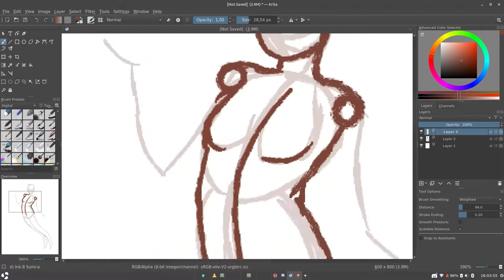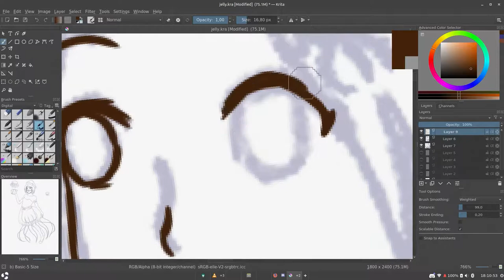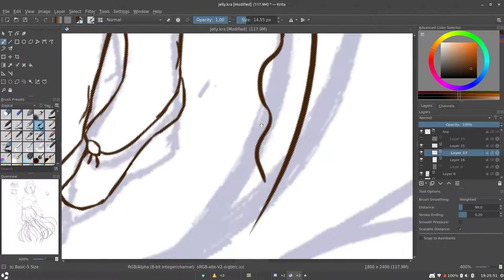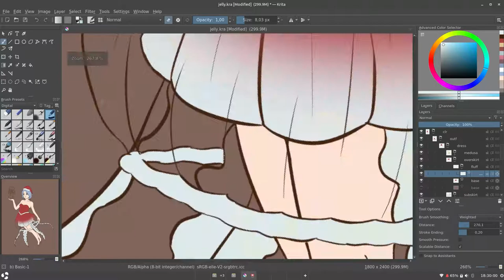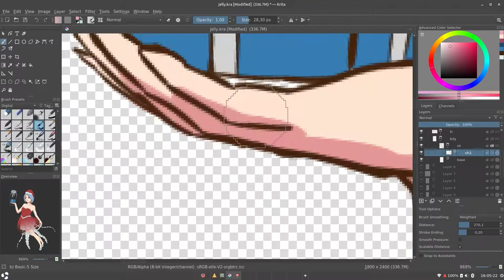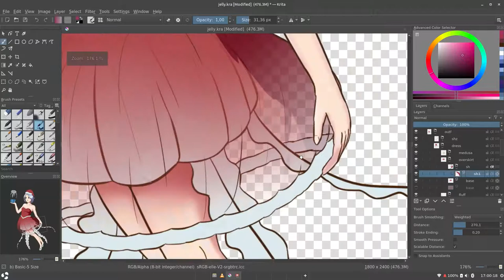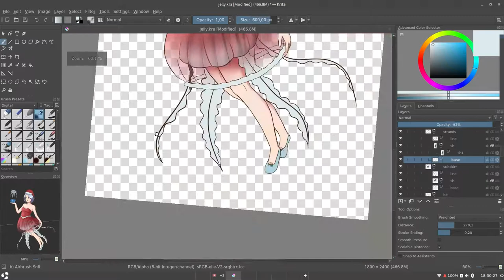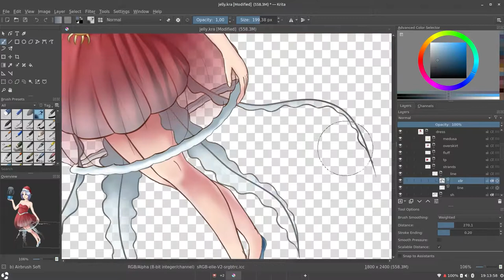[Speedpaint] Festive jellyfish girl for bagel - Secret Santa gift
It was a Secret Santa event on Lixi's Discord, in which we had to draw random person's character (mainly OC). That was real challenge, bcuz for that drawing I was given NO reference, so I had to imagine her design by myself. Even though, it was fun! :)

Time: ~5h
Software used: Krita (entire drawing), SimpleScreenRecorder - video recording, Kdenlive - video editing, Mixxx - DJ mixing music

Tracklist:
1. Outer Mind - Starlight
2. D-Block & S-te-Fan - Let Me Tell You
3. d'Stylerz - The Drummachine